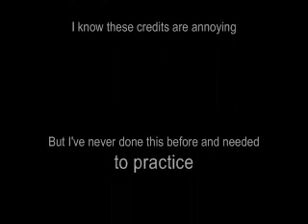The Haves Have It - Pie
The Playwrights' Center, Minneapolis, Saturday, February 9th, 2008